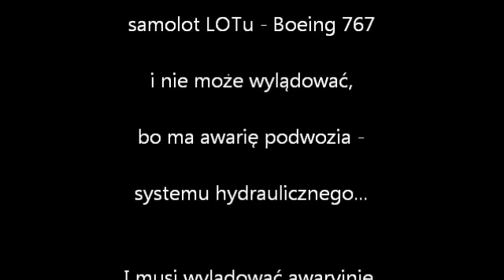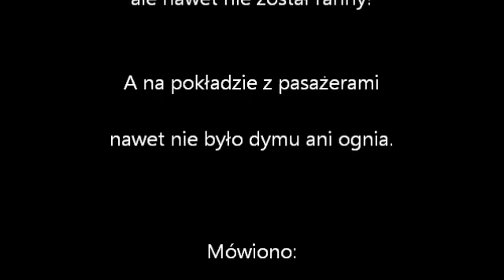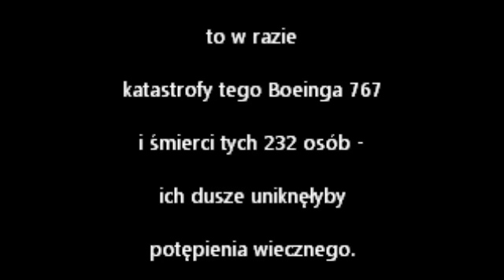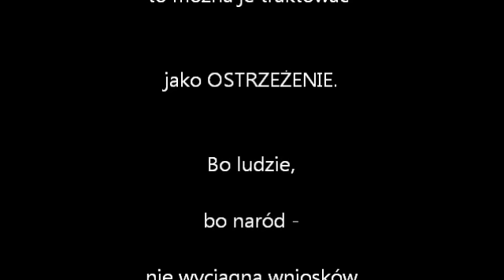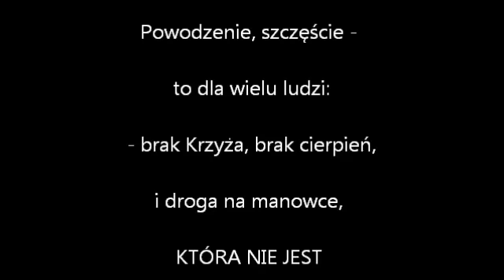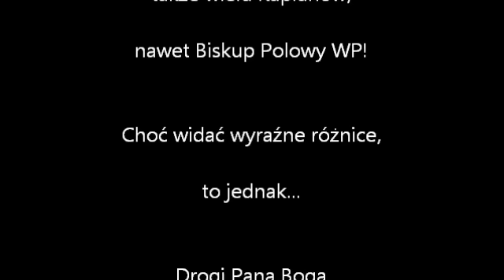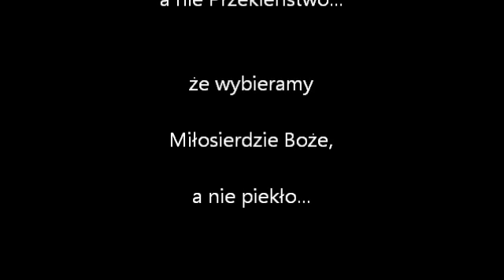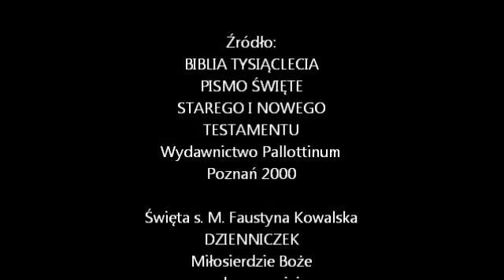ODSLONA 1: AWARYJNE LĄDOWANIE BOEINGA 767 W WARSZAWIE - 1 LISTOPADA AD 2011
Dziś 1 listopada AD 2011"
po powrocie ze cmentarzy,
dowiedziałem się,
że nad Warszawą krąży
samolot LOTu - Boeing 767
i nie może wylądować,
bo ma awarię podwozia -
systemu hydraulicznego...
I musi wylądować awaryjnie."